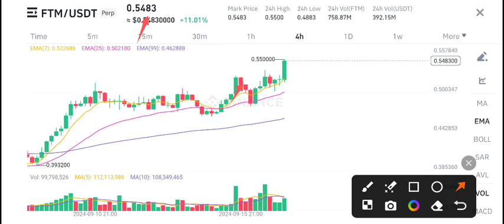FTM Coin News Today! Fantom FTM Price Prediction! FTM Crypto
Queries Solved:
1.  today target
2.  price today
3.  price prediction
4.  token today target